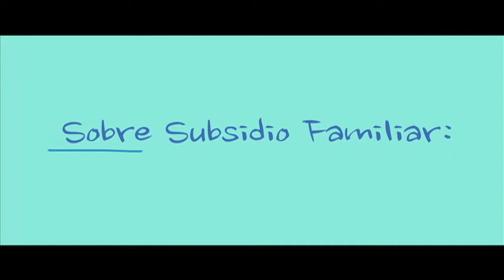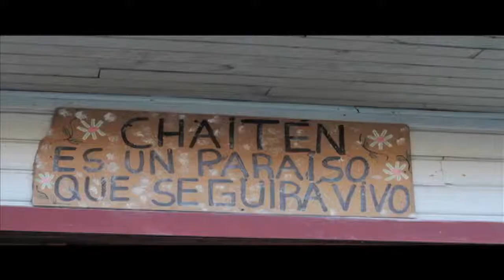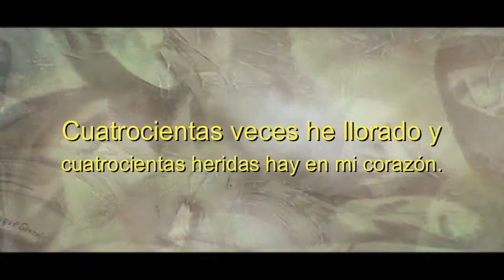REEL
Muestra de trabajos.